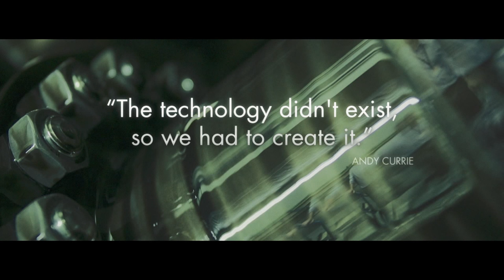One Of The Biggest Engineering Projects In The World | INEOS Dragon Ships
A landmark day for both INEOS and Europe. We have seen how US shale gas revolutionized US manufacturing and we believe these huge ships will help do the same for Europe. INEOS together with Evergas has commissioned eight brand new ships, accessed hundreds of miles of new pipeline and built two enormous terminals to get US Shale gas to Europe. The scale of the whole project is truly breathtaking